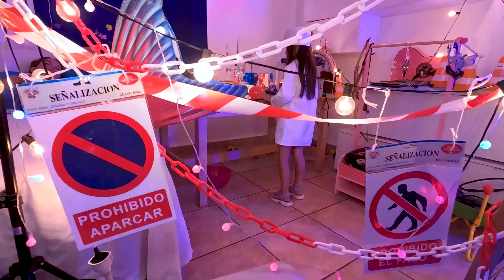Deniz Kızı Uyanmıyor! Şimdi Zombiye Dönüşüyor 🧜‍♀️🧟‍♀️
Deniz kızına dönüştüm ve yerde, çok zayıf ve neredeyse hiç hareket edemeden uyandım, ta ki Adri beni bulana kadar. Beni laboratuvarına götürdü ve özel bir formülle beni hayata döndürmek için her şeyi denedi. Ama sonra işler tamamen ters gitti ve şimdi korkunç bir şeye... bir zombiye dönüşmeye başlıyorum!